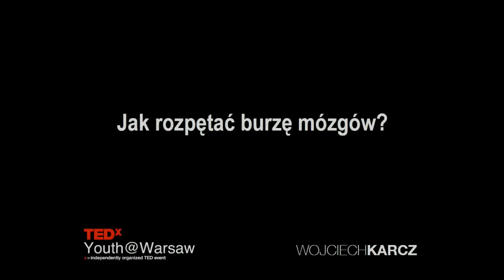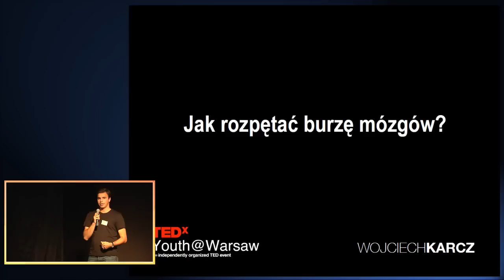TEDxYouth@Warsaw - Wojciech Karcz - Jak rozpętać burzę mózgów?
Wojciech Karcz - inżynier, student na Wydziale Inżynierii Materiałowej Politechniki Warszawskiej. Prowadzi badania z zakresu dynamiki molekularnej. W swoim wystąpieniu zaproponował sposób na to, żeby w Polsce pojawiło się więcej ciekawych idei oraz pomysłów.